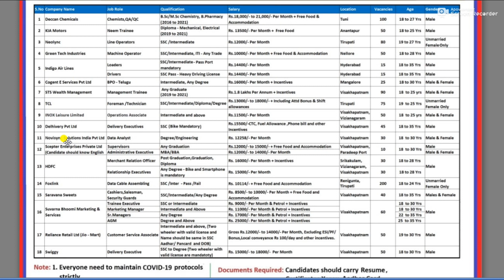Mega job Mela in Srikakulam ll Apssdc recruitment